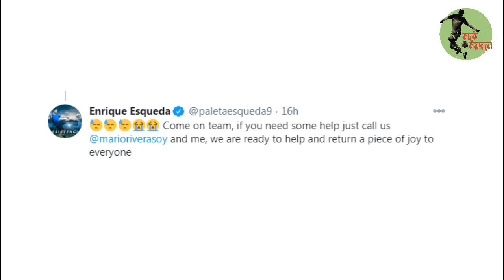ইষ্টবেঙ্গলে ফিরতে চাইছেন এনরিকে এবং মারিও রিভেরা।🔥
ভিডিও ভালো লাগলে চ‍্যানেল টিকে please

FAIR-USE COPYRIGHT DISCLAIMER :- Copyright Disclaimer under section 107 of tha copyright Act 1976, allowance is made for ''fair use'' for purposes such as criticism, commenting, news reporting, teaching, scholarship, and research.